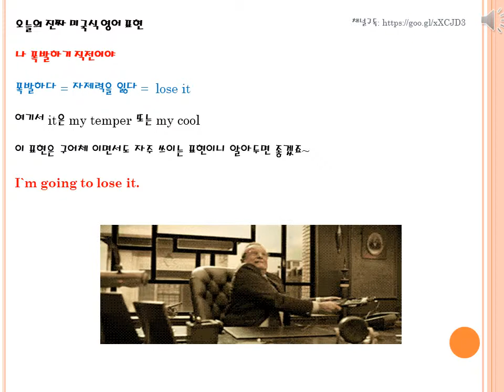진짜 미국식 영어 표현- 나 폭발하기 일보 직전이야 [voca 1004]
자제력을 잃다 =lose it
여기서 it은 my temper 혹은 my cool